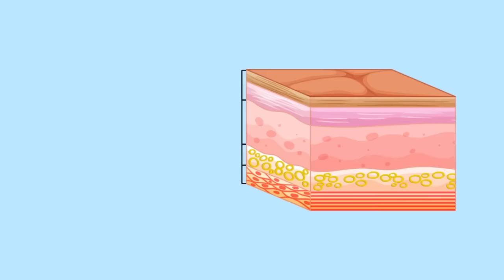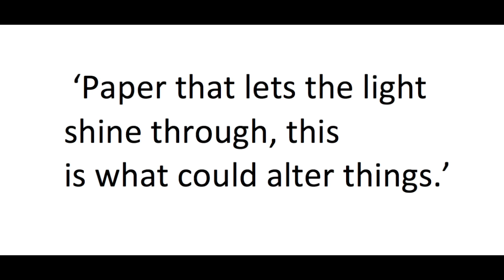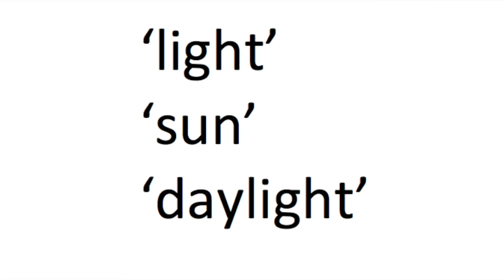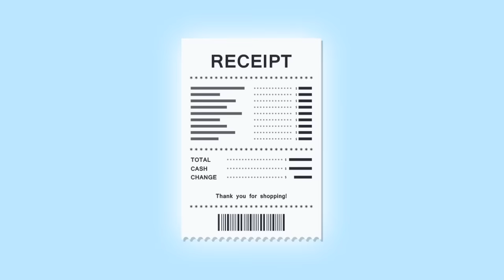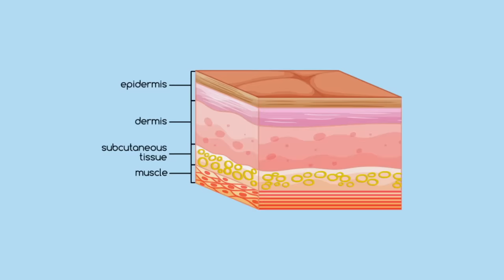'Tissue' in 6 Minutes: Quick Revision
In today's video, I give a quick overview of Imtiaz Dharker's poem 'Tissue'.

Buy my other revision guides in paperback on Amazon*:

Mr Bruff’s Guide to ‘A Christmas Carol’